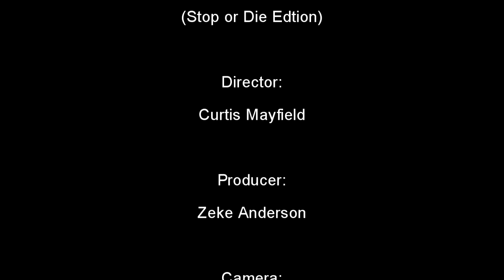That's Just Pork (Stop or Die Edition)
A CCTV program for the inmates of Lakeside teaching them what to do to stay out of prison.